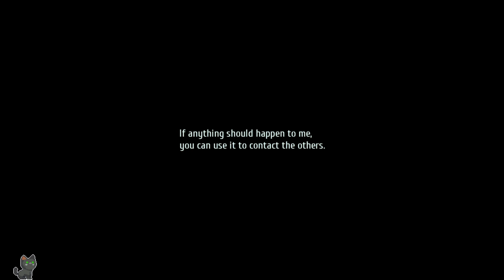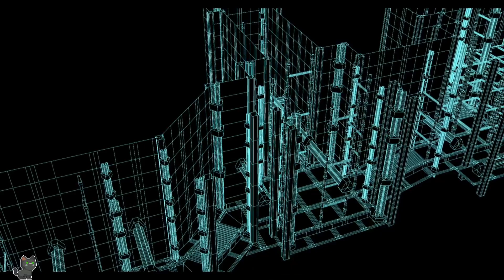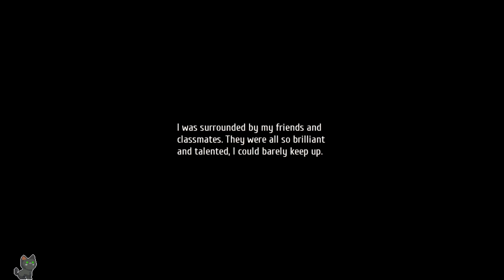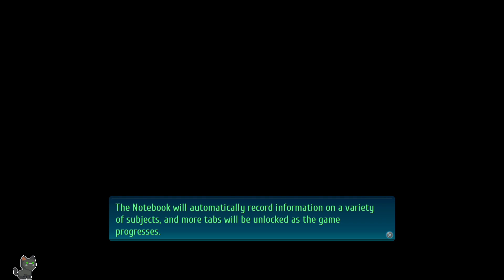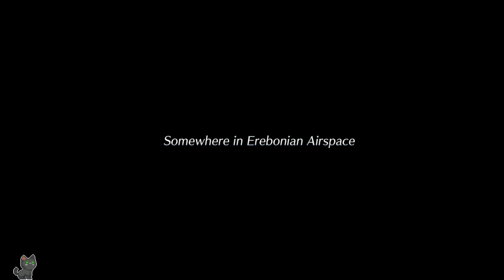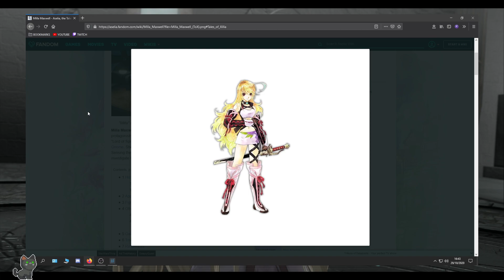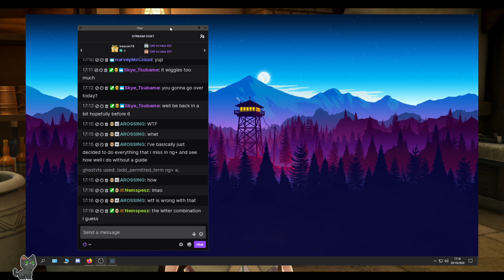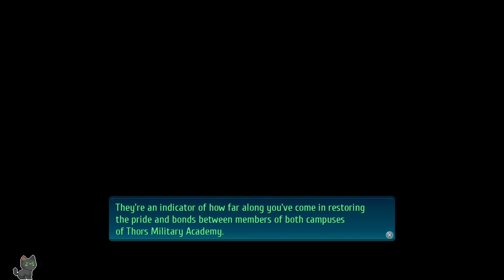GHOST VS TRAILS OF COLD STEEL IV | DAY 1